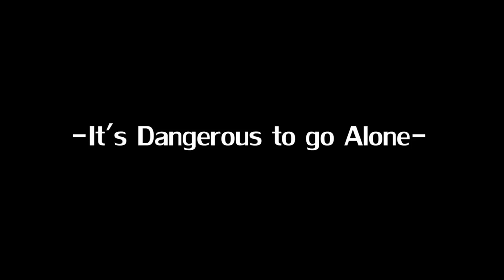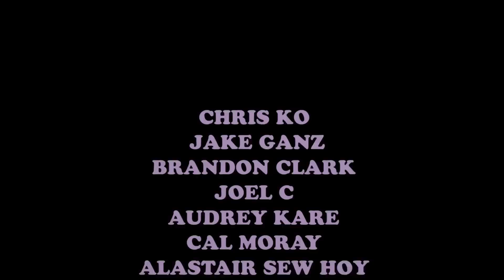Starbomb - It´s Dangerous to Go Alone (Deutsch/German Dub) by DubForce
It´s Dangerous to Go Alone - Starbomb German
Best Zelda Rap deutsch von DubForce

♥♥♡ Sprecher/Gesang : Ceddi.

♥♡♡ Wenn ihr euch den Scheiß schon gebt, warum macht ihr euch hier nicht mal bemerkbar ? Thumbs Up!!

♡♡♡ Game Over. Wenn schon scheiße, dann mit Schwung!